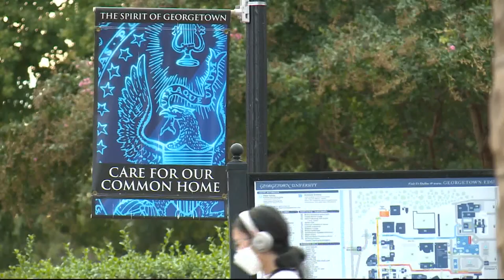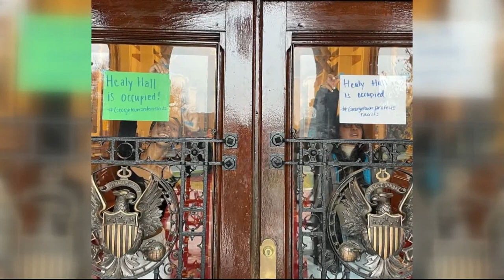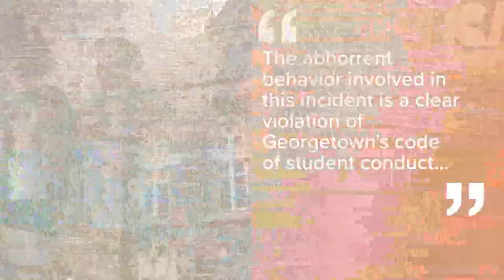Georgetown student says they were the victim of a hate crime on campus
Now, they want the university to take action.